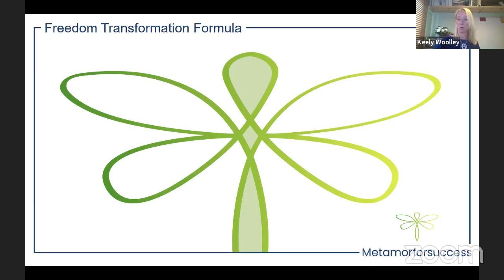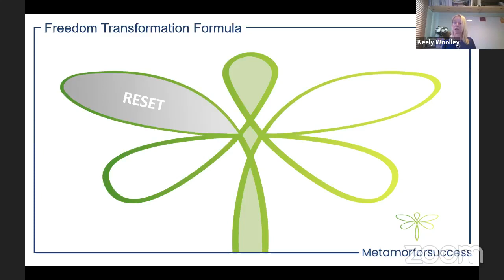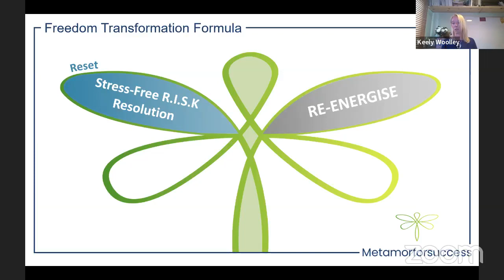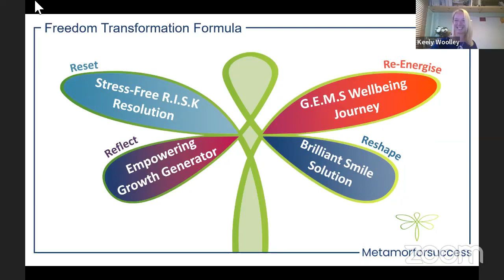Live Event with Jonathan Clarke - Reset, Re-energise, Reflect & Reshape to stop burn-out & anxiety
Live event with Jonathan Clarke on his Fully Booked, Helping Aspiring Thought Leaders to get booked and get found. Where I share my personal story and how I inspire female leaders, executives, founders & entrepreneurs to become even more fulfilled and successful in life and business to change mindsets and behaviours to stop burn-out and anxiety, due to imposter syndrome.

To book a discovery call to find out how you can stop burn-out, click on the following link:

To find out more about how you can get booked and get found through Jonathan Clarkes programme - click on the following